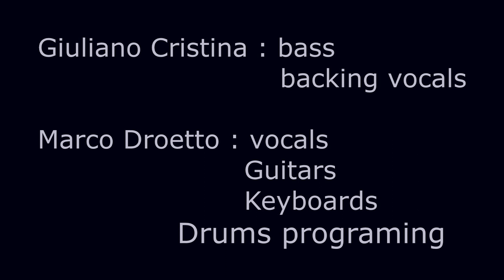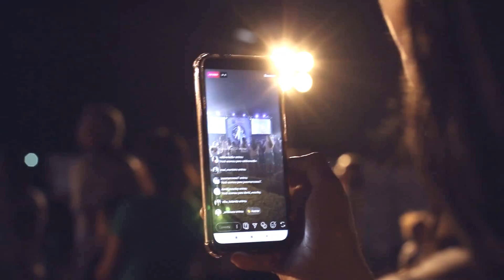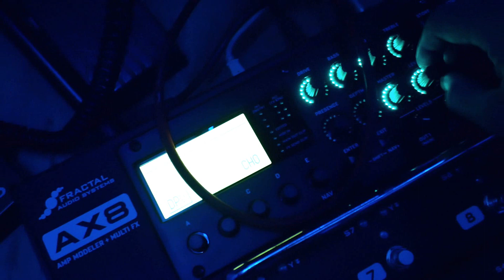Candlelight - Marco Droetto - Giuliano Cristina - Lyrics by M.T Marshall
Giuliano Cristina: Bass and backing vocals
Marco Droetto : Vocals, guitars, keyboards and drum programing